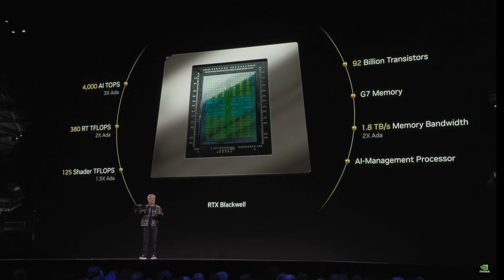The 5090 is Cheap (You're just Poor)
In this video we talk about the recently announced RTX 5000 series graphics cards from Nvidia. We talk about new features like DLSS4 and what this launch means for AMD and Intel's GPUs.

My Camera

My Lens(es)

My external audio recorder + lav mic

My chair (next version mines sold out)

RTX 4070ti super

CHAPTERS
0:00  5090 is a BARGAIN
3:04 Park time
6:42 Final thoughts

LINKS
Follow me on X-